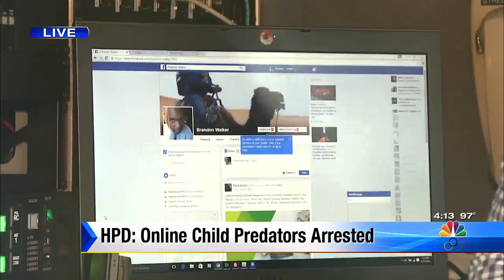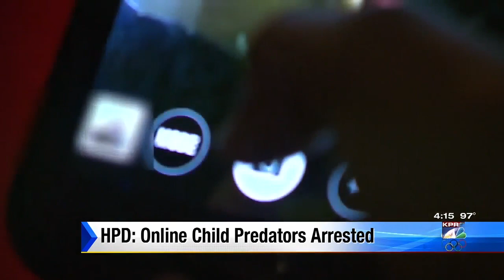HPD: Online child predators arrested